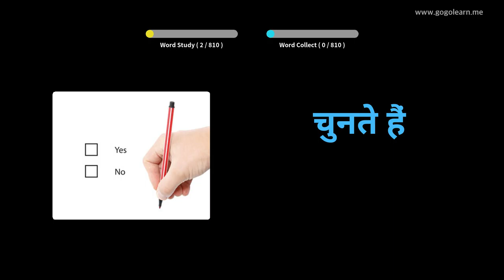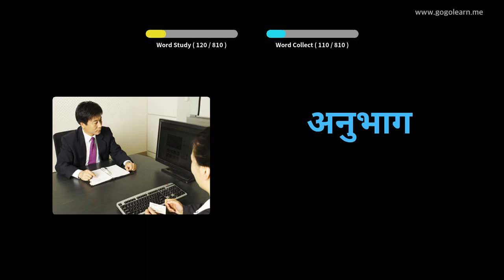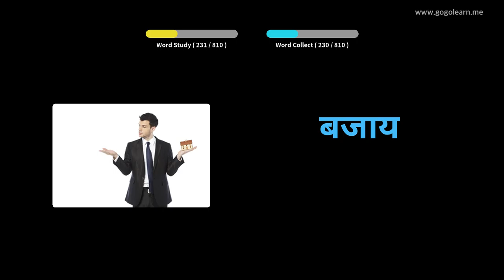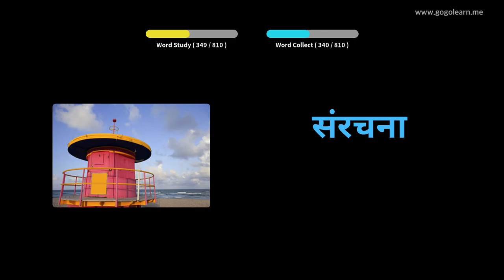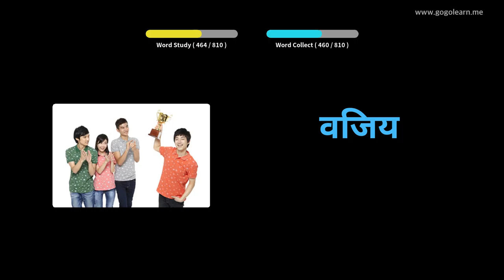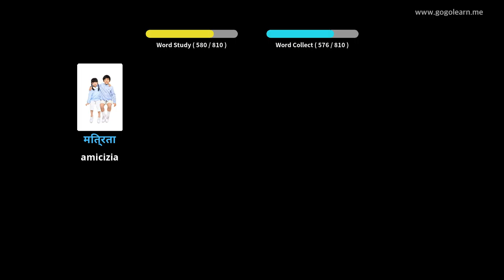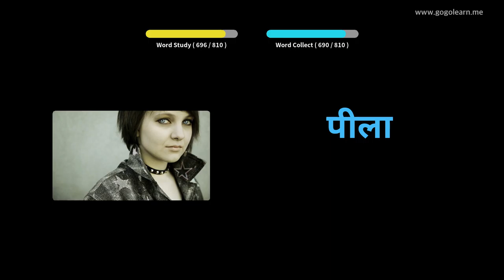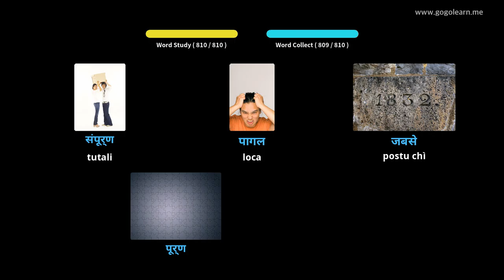Amparate Cù Stampi Hindi | Vocabulu Hindi Middle School | Golearn